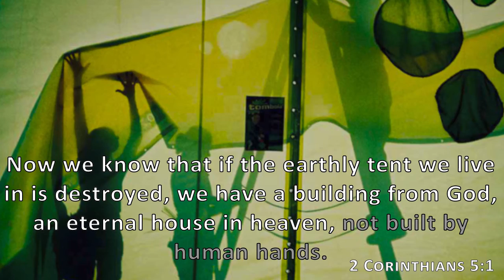2 Corinthians 5:1, Holy Bible, NIV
Now we know that if the earthly tent we live in is destroyed, we have a building from God, an eternal house in heaven, not built by human hands.